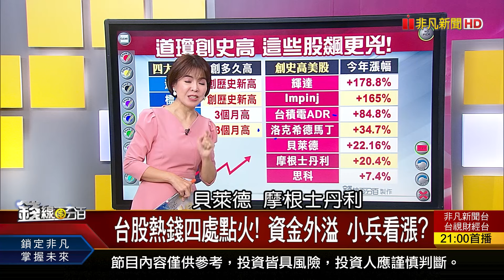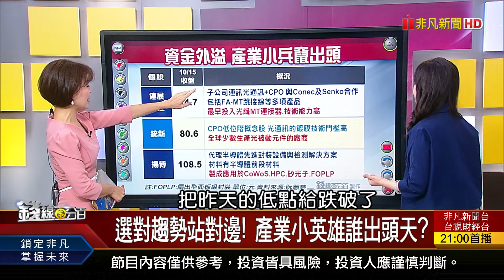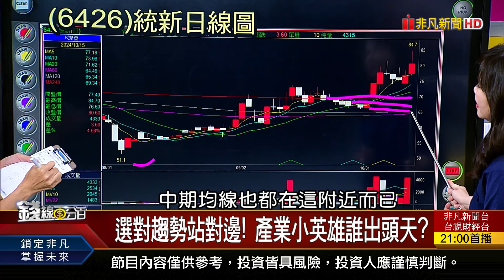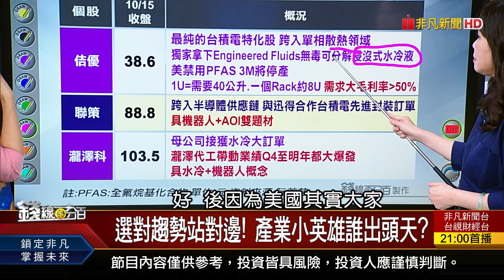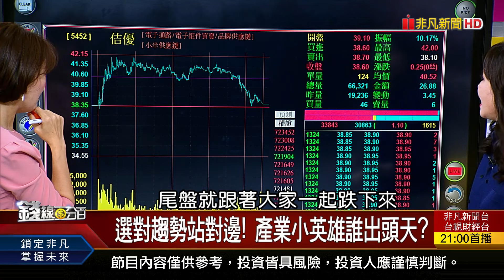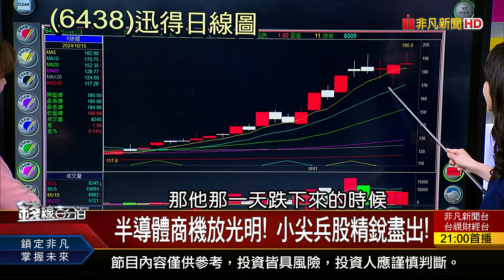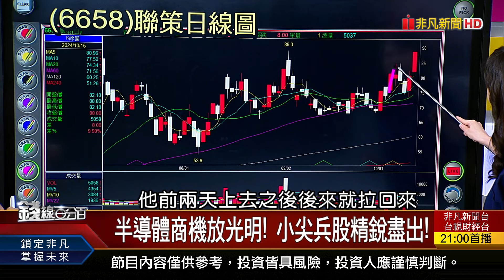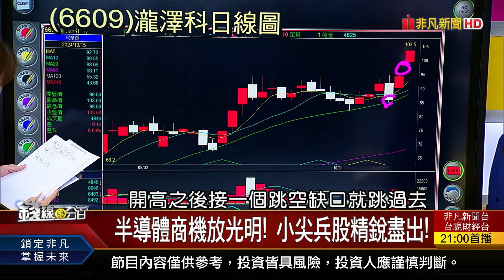《台股熱錢四處點火! 資金外溢 小兵看漲?》【錢線百分百】20241015-5│非凡財經新聞│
◎台股熱錢四處點火! 資金外溢 小兵看漲?

《4萬口危機解除? 熱門股激戰換誰攻? 外資喊買台積電!心思?心機? 還有3位數嗎?》
《台股熱錢四處點火! 資金外溢 小兵看漲? 輝達:Blackwell被搶光了! 鴻海是全村的希望?》
《SpaceX首次成功回收星艦 全球太空軍備賽夯! 美股財報季正熱鬧! 艾司摩爾接棒熱舞?》

《美股財報季正熱鬧! 艾司摩爾接棒熱舞?》